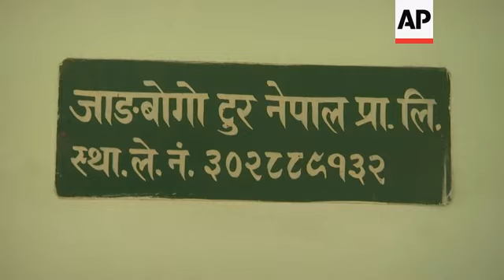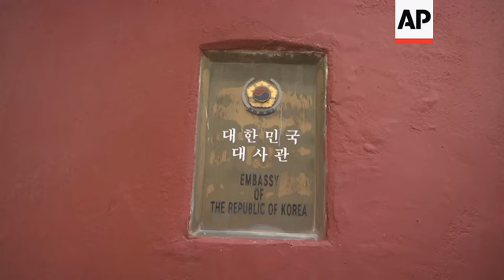SKoreans and guides missing in Nepal avalanche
(18 Jan 2020) An avalanche swept a popular trekking route in Nepal's mountains, leaving at least four South Koreans and three Nepali guides missing, authorities said on Saturday.
The South Korean Ministry of Foreign Affairs said the avalanche hit at an altitude of 3,230 metres (10,600 feet) on Friday, adding that five other South Korean members of the same team were safe and taking shelter in a lodge.
The missing trekkers - two women in their 30s and 50s and two men in their 50s - were teachers who were staying in Nepal for volunteer work, according to the ministry.
A representative of the tour agency that organised the trekkers' climb said at least six people were caught up in the avalanche, which hit along the popular Annapurna circuit trekking route that encircles Mount Annapurna.
Speaking in Kathmandu, Sandesh Pandy explained that the team had just come down from Deurali to Dovan when they were caught up in the snowfall.
A number of team members had already managed to cross the same section moments before, he said, but added that they informed the tour agency that the South Koreans and two guides were caught up in the avalanche.
Nepali officials later increased the number of guides missing to three.
At least 30 trekkers who were trapped when masses of snow blocked the trail were rescued and flown to safety; one of them an injured Chinese national, according to Nepal's Department of Tourism.
Weather conditions were poor with temperatures dropping in the last two days, making the operation more difficult.